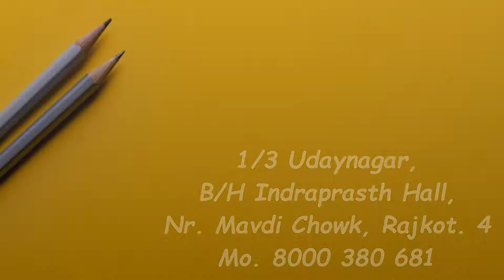Assembly July 6, 2019